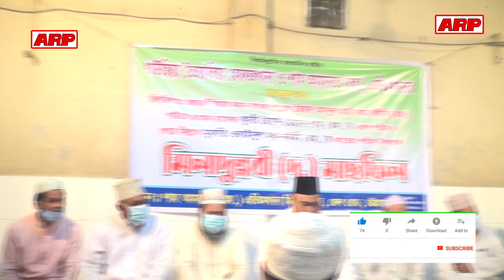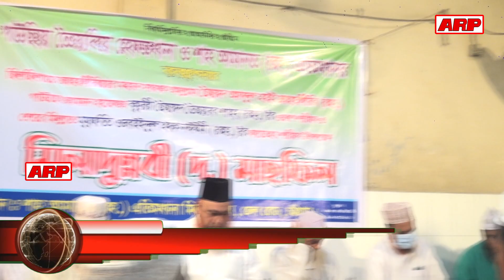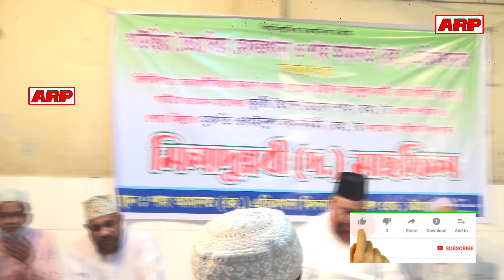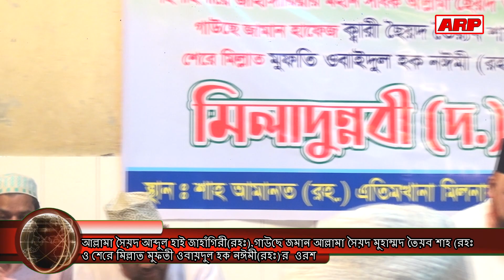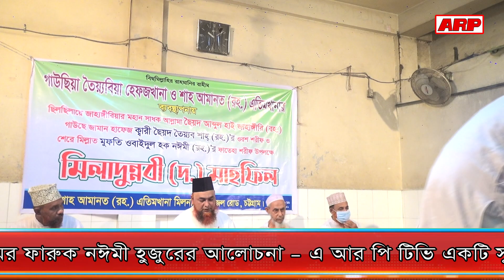আউলিয়া কেরামদের স্বরনে | ছগিরা গুনা মাফ হয় | শাহ আমানত এতিম খানা | bangla waz | AR P TV | 2020